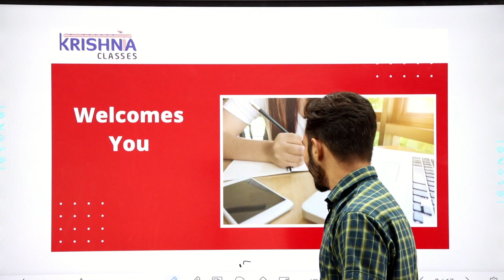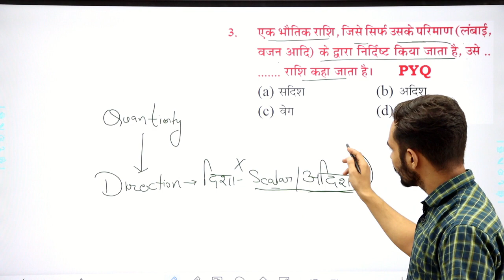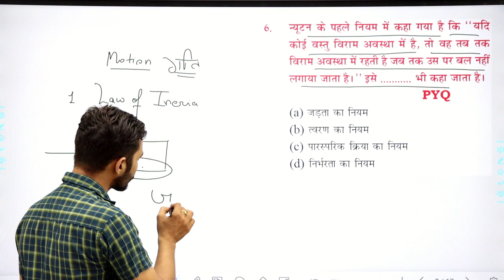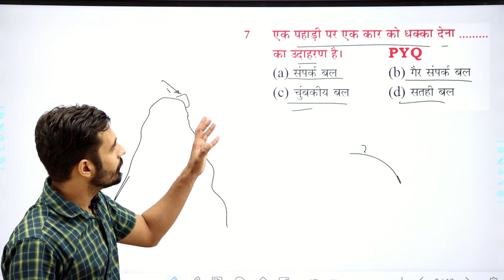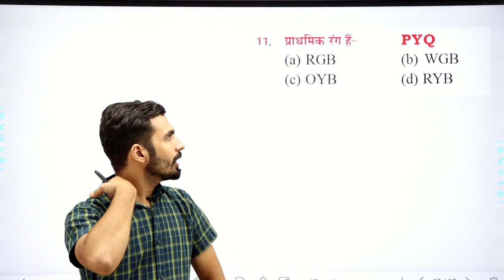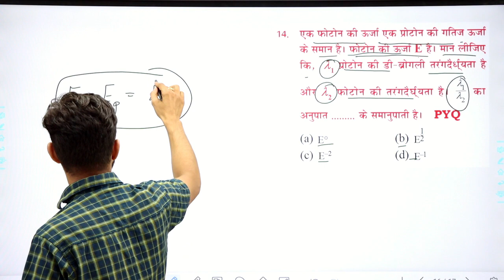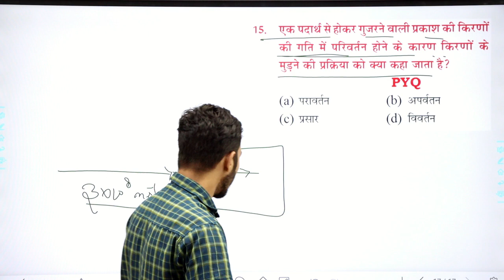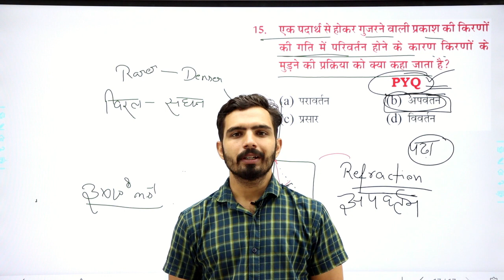HSSC Physics Previous Papers Solution By Mandeep Godara Sir || Krishna Classes Hisar